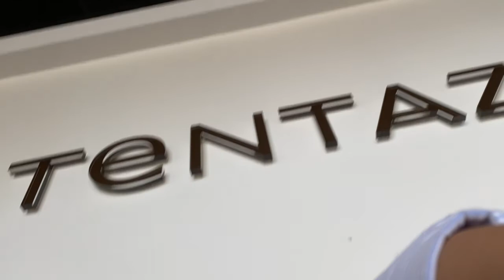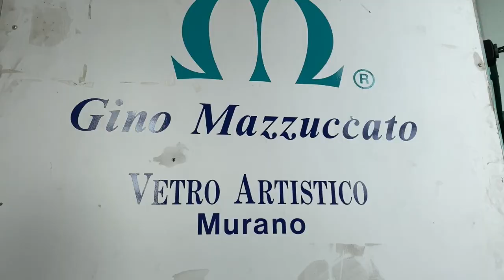EXPLORING VENICE, ITALY W/A TODDLER! | *TRAVEL VLOG* PLUS MURANO, TORCELLO, AND BURANO ISLAND TOURS!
Hi Y'all! ❤️

This week I am uploading a blog along with another video that I uploaded earlier on 10 THINGS FROM THE US NOT FOUND IN PARIS, FRANCE - if you haven't already, be sure to check it out.

Here are some links to some of the things that we did and where we stayed in Venice. All of these options are VERY budget friendly. So if you are traveling with a toddler, every dollar helps. Trust me, I know!

Resturant we ate at every night - Ostaria al Vecio Pozzo

Introduction Music by Frook - Midwest Diner
During the video Music by Trabant 33 - Ciao Bella